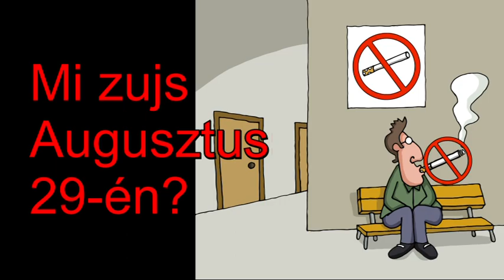Mi zujs Augusztus 29-én?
Telefonos elérhetőségem jóslásra:
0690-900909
750Ft/Perc

Átutalás:
Erste Bank
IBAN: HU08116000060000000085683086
BIC: GIBAHUHBXXX
Tulajdonos: Dendera Susanna Medici
Kép: shutterstock/Moriz/dedMazay/studiostiks/rogistok/Anton Brand/Bob Alex/Croisy/Nataliya Komarova/Ron Leishman/Scc.comics/SofiaPink